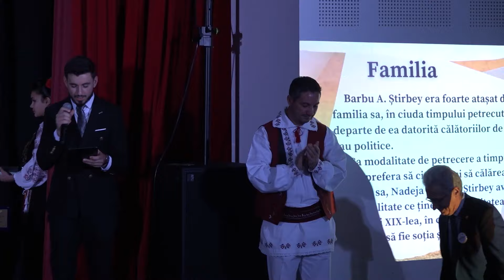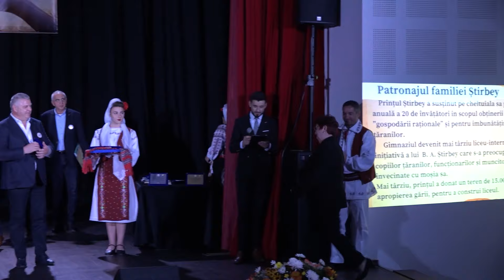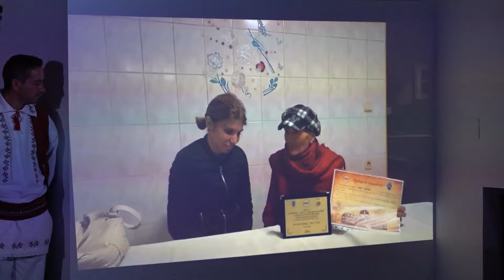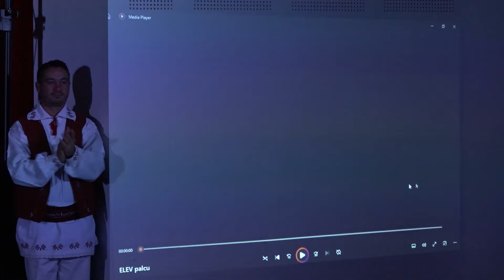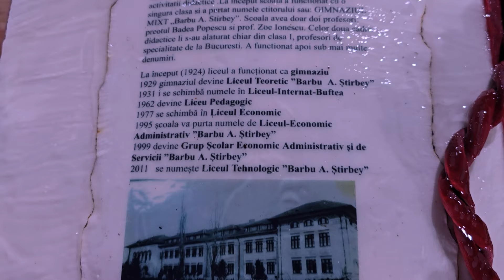Centenar - Liceul Barbu A. Stirbey , Buftea 2024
Liceul Tehnologic „Barbu A. Știrbey” Buftea a împlinit un secol de existență și excelență educațională și a marcat acest moment istoric printr-o serie de evenimente memorabile dedicate elevilor, profesorilor, absolvenților și comunității locale. Ceremonia festivă a avut loc la Palatul  Cultural Buftea, reunind foști și actuali profesori, absolvenți de seamă și invitați speciali, printre care reprezentanți ai autorităților locale.
La eveniment a fost prezentă doamna prefect Simona Neculae, care a transmis un mesaj de felicitare cadrelor didactice și elevilor, domnia sa oferind și o diplomă de excelență Liceului Tehnologic Barbu A. Știrbey.
Alături de domnul Gheorghe Pistol, primarul orașului Buftea, doamna Simona Neculae, prefectul județului Ilfov, a înmânat în semn de recunoștință plachete omagiale foștilor profesori ai instituției de învățământ. Nu au fost uitați nici foștii elevi, cei care au făcut cinste liceului, atât prin rezultatele obținute la concursuri naționale cât și internaționale, cât și prin parcursul lor profesional.